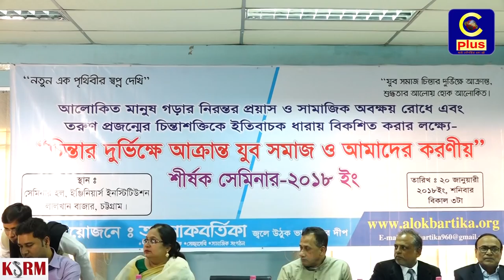আলোকবর্তিকা সংগঠনের উদ্যেগে যুব সমাজ নিয়ে একটি সেমিনার